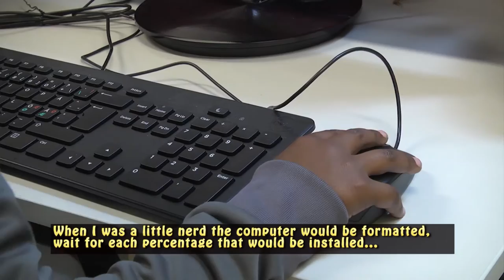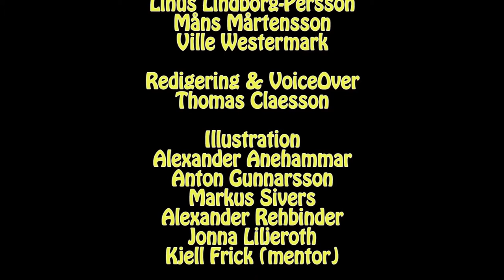Skaparbibblan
A corto di libri 8  - Documentary